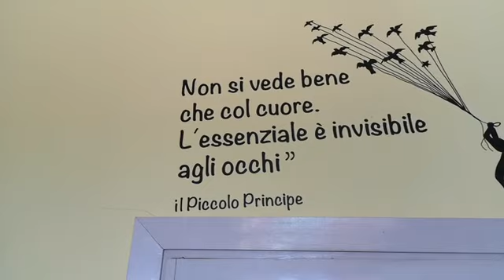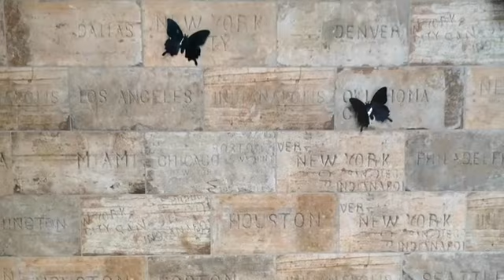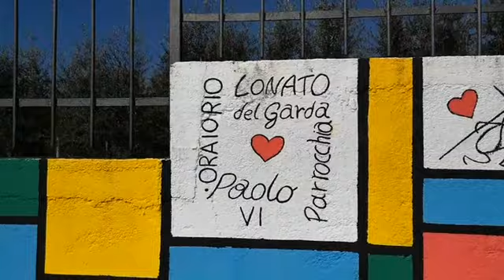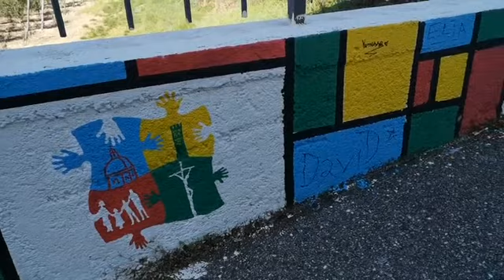ORATORIO CUORE PALPITANTE Lonato del Garda Marzo 2020